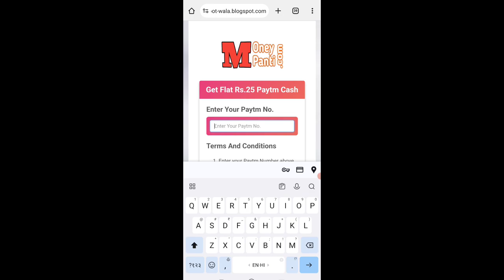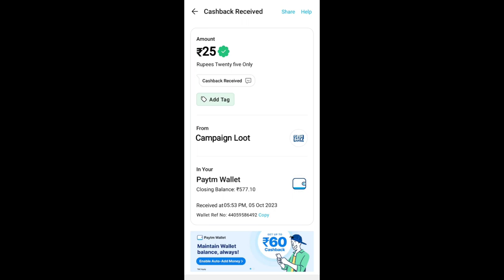🤑Today New Campaign Loot Offer ₹25+₹25 Instant Paytm Cash || Earning Trick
1 miss call 10 paytm cash

Gaurav Aarya Owner Of (Loot Ka) You